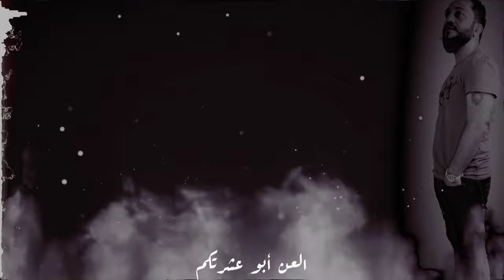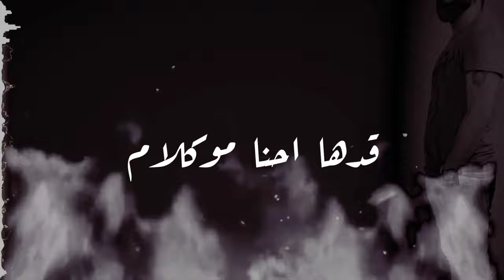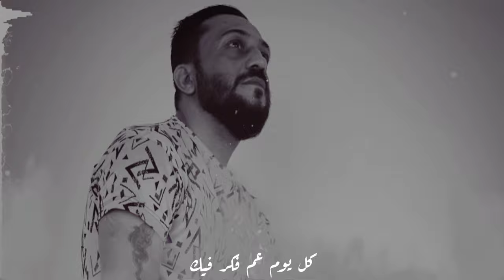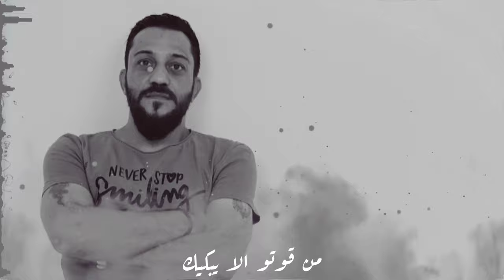عمر آغا شادد ضهري شاشي جرحك نحنا في الله معنا Omar agha🔥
غناء/عمر اغا
كلمات والحان/omar agha
توزيع / محمد حمود
ميكس ماستر/ Amr Eto'o
فوتوغرافك/ 4k cinematic
انتاج/Al.Wassila&Syriana music

انستجرام👇.

حساب تيك توك الرسمي.

ساوند كلاود.
كواي.